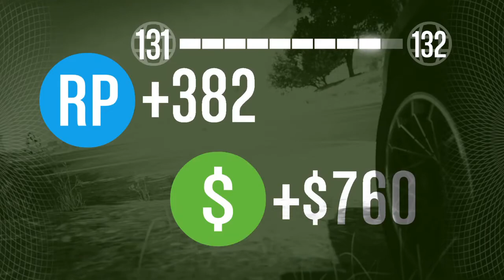PRISON BREAK BULL BULL [GTA ONLINE] [#07]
PSN: luigiwiiUU
Everyplay: luigiwiiUU

Peace till tomorrow :)